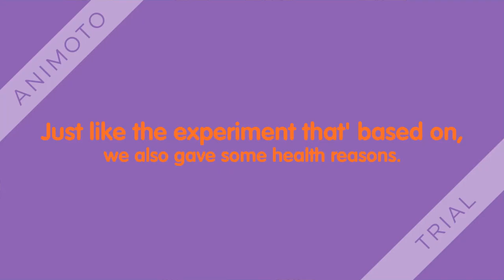Social Experiment: "Could Vaccine really cause Autism?" (Group 1)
The researchers on this video are Industrial Psychology students of EARIST.

Course: Social Psychology

How Gullible are We?

To test the gullibility of a person, this experiment aims to test if the subjects of the experiment are expected to believe a hoax, in which is a courtesy of an experiment that was made in America, by changing and tweaking some subjects to suit the Philippine college students.